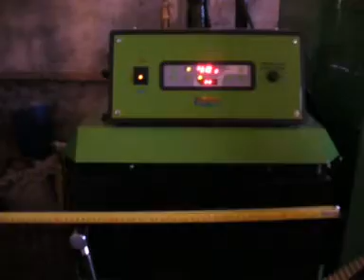caldaia Bluenergy 25